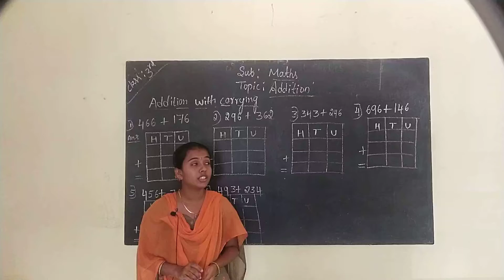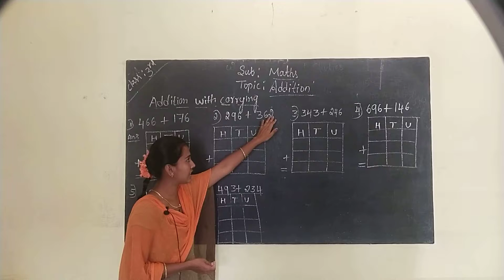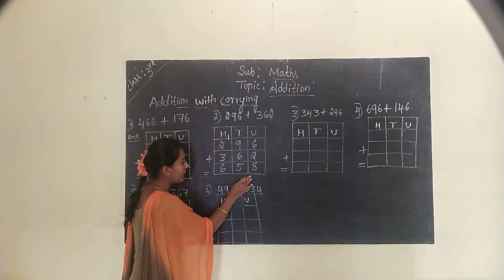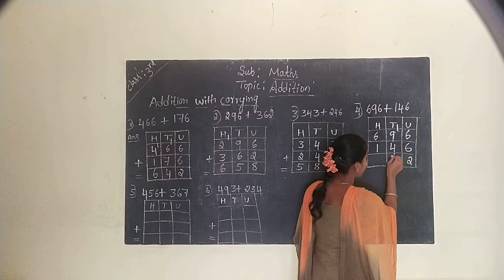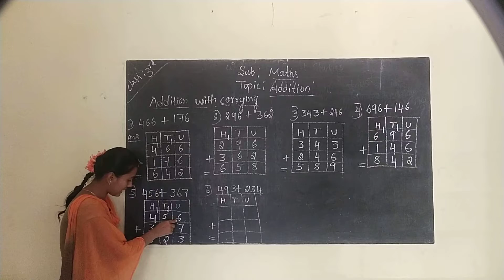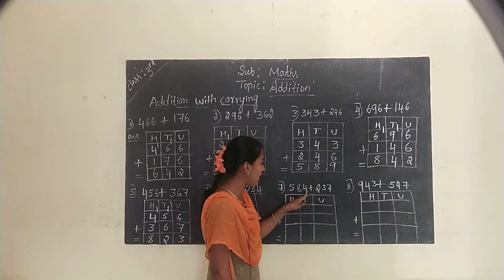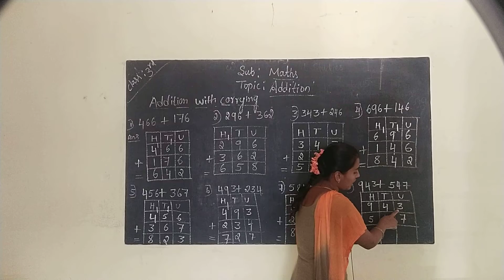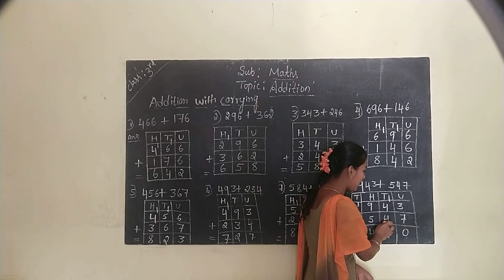Class -03 Additions - continued part -06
By Kum. Jayashree Ma'am